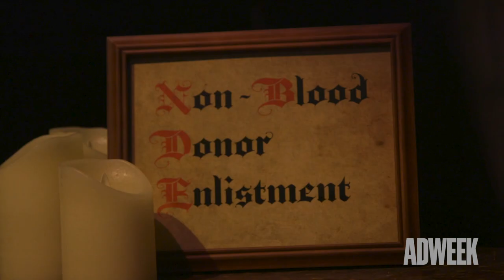Inside Giant Spoon’s Life-Saving Game of Thrones SXSW Experience